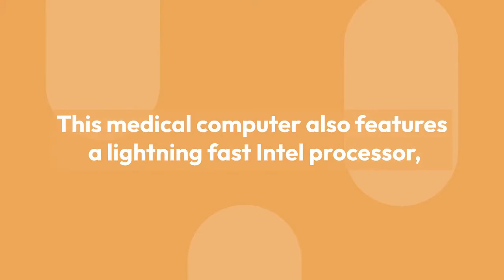Medical Computers For Bioengineering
Biological engineering, or Bioengineering, is a rapidly growing sector of the medical industry. Countless engineers, researchers, and lab assistants are working around the clock to produce better drugs, artificial tissues, and implanted medical devices. The pandemic has shown that these workers are some of the most crucial to everyone’s wellbeing. These workers depend on their medical computers in order to get their vitally important jobs done.